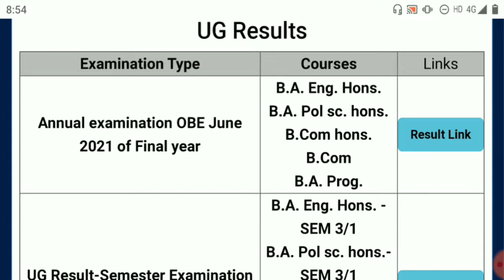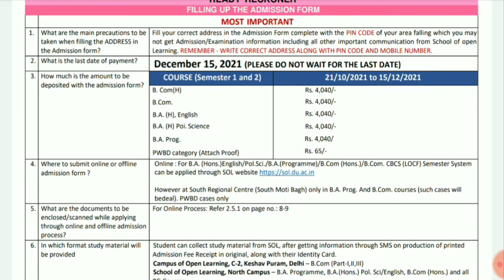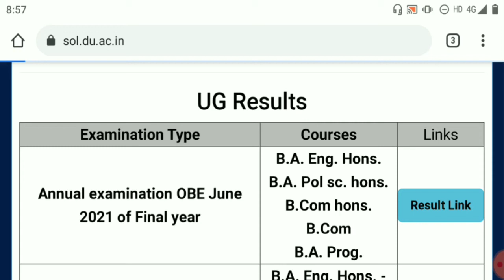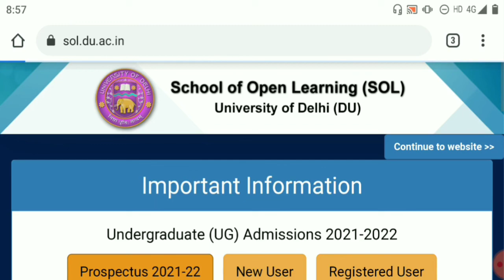DU SOL UG ADMISSION FEES 2021? DU SOL UG ALL COURSE FEES 2021? SOL UG ADMISSION ONE YEAR FEES 2021?